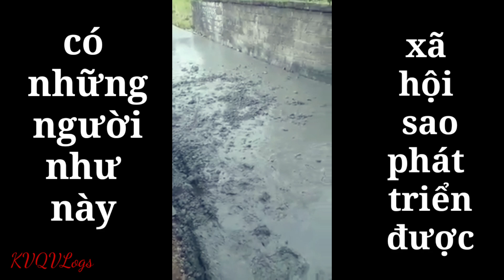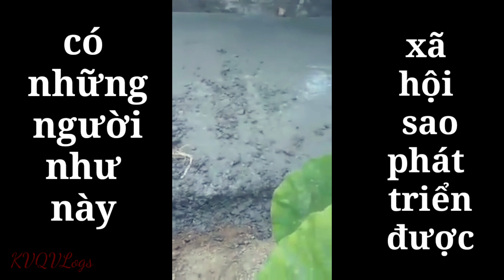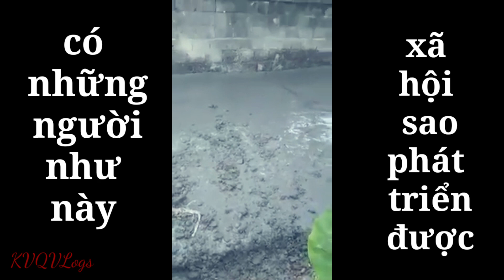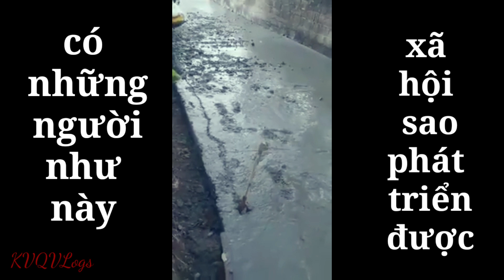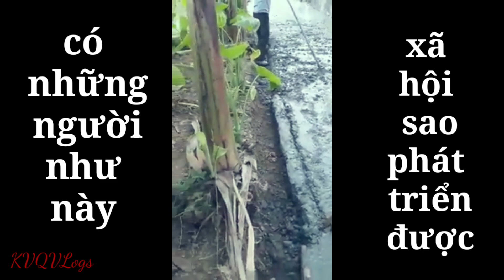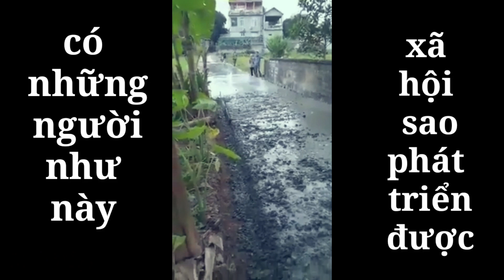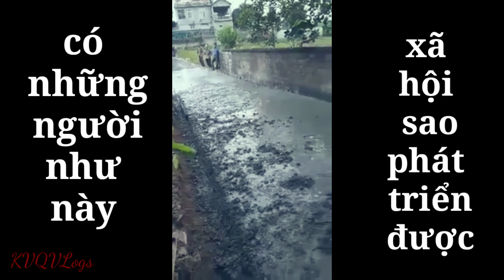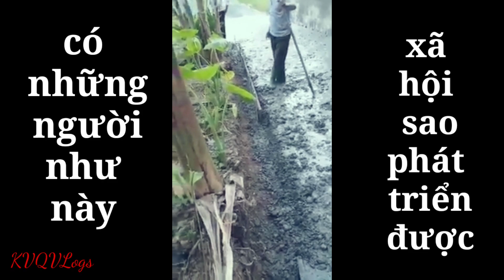tin nóng : dân vừa làm đường , người đàn ông ra phá tranh vài cm đất | scramble for land | KVQ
dân làng làm đường cho cả làng ,cả nước đi và cũng làm đẹp cho làng xóm ,người đàn ông trong clip chỉ vì mấy cm đất mà nỡ làm vậy ko  biết sau này nhìn mặt dân làng ra sao..
KVQ Vlogs là kênh về trải nghiệm ,khám phá ,du lịch ,thử thách ,tìm hiểu cuộc sống quanh ta .mọi người thấy hay hãy ấn like và đăng ký để giúp mình có động lực làm video chất lượng hơn nhé , yêu tất cả mọi người .
KVQ Vlogs is a channel for experiencing, exploring, traveling, challenging, exploring the life around us. Everybody see or sign up and sign up to help motivate them to make quality videos. everybody .